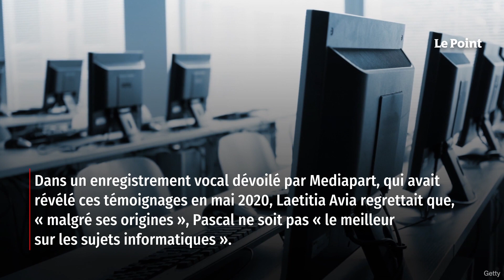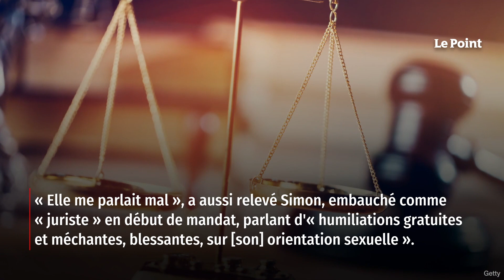« Humiliations » : les ex-collaborateurs de la députée Avia vident leurs sacs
Le procès s'est ouvert. Mardi 9 mai, d'anciens parlementaires de l'ex-députée de Paris Laetitia Avia sont revenus sur l'ambiance sur leur lieu de travail, lors d'un procès pour « harcèlement moral » ouvert à l'encontre de l'ex-députée LREM. Ils disent avoir été « humiliés », « dénigrés » et « noyés » sous les messages de l'élue. « Je conteste fermement l'ensemble de ces allégations », a déclaré en début d'après-midi l'ancienne députée de Paris, 37 ans, qui doit être interrogée mercredi. Retrouvez-nous sur : - Youtube - Facebook - Twitter - Instagram - Tik Tok - LinkedIn